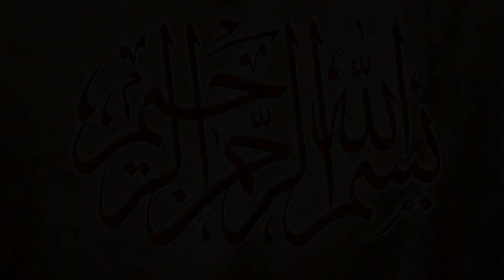Big Challenge Kabaddi Match Shafiq Chishti | Manan Jutt | Sajjad Gujjar | Maqsood Pathan | All Open